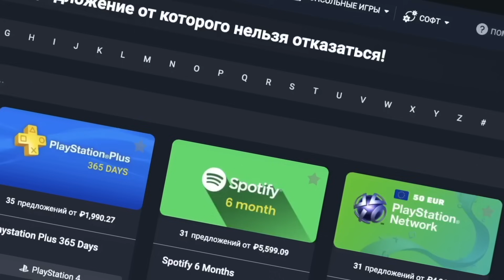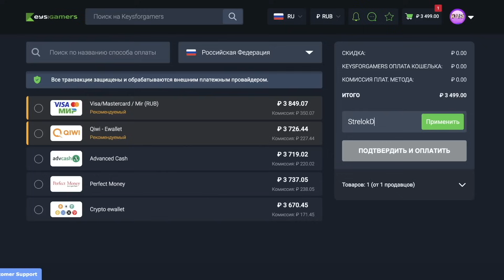Реакция Летсплейщиков на Смерть Питера | Marvel's Spider-Man 2